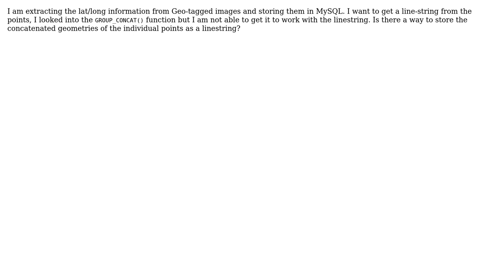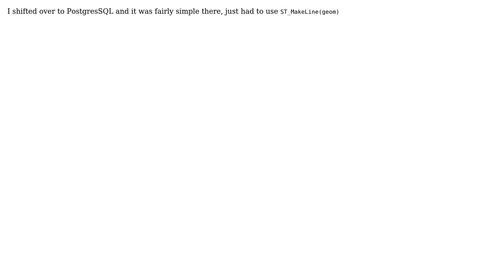GIS: Creating line-strings from points in MySQL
With thanks & praise to God, and with thanks to the many people who have made this project possible! | Content (except music & images) licensed under CC BY-SA | Music | Images & others | With thanks to user PolyGeo user Hasan Mustafa and the Stack Exchange Network Trademarks are property of their respective owners. You are responsible for your own actions.